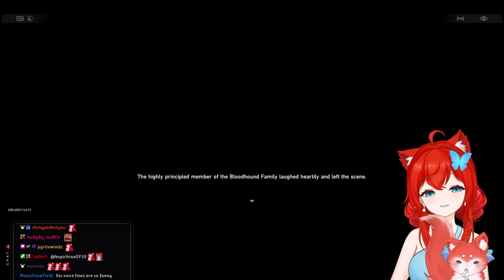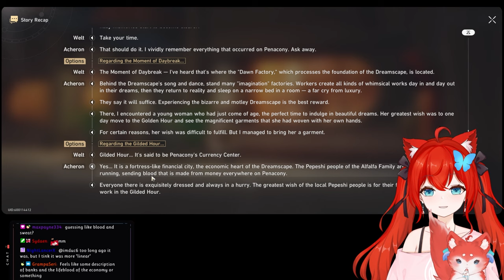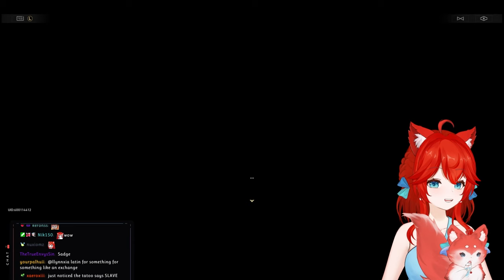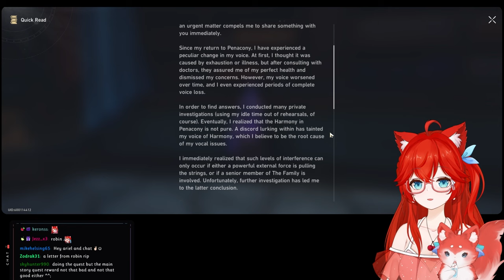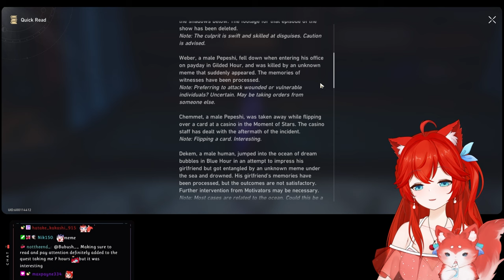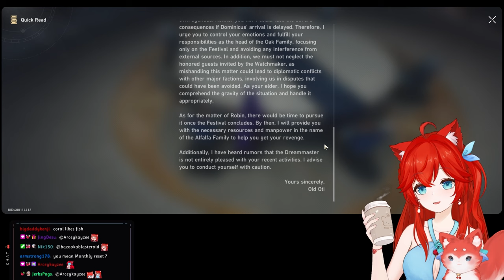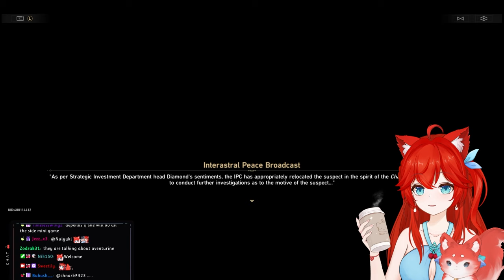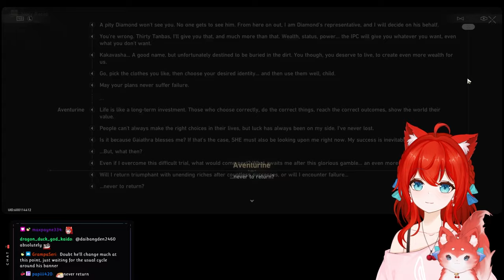2.1 HSR Story but I read EVERY LINE and more | PART 2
Welcome to the sweetily special, may your dreams be beautiful and pleasant.

00:00 - intro
00:22 - start
9:44 - topaz
26:55 - very principled bloodhound
29:33 - gallagher
33:51 - acheron x welt
55:38 - welt's story
1:05:37 - ringring
1:10:15 - aventurine x ratio
1:20:03 - sparkle
1:37:05 - aventurine backstory
1:43:50 - siobhan
1:59:44 - gallagher story
2:09:14 - hanu is real
2:15:23 - gallagher is how old!?
2:28:27 - welt x acheron infiltration
2:32:23 - footprints
2:37:20 - letter from robin
2:43:04 - robin lightcone
2:45:29 - list of death's victims
2:54:45 - letter from alfafa
2:59:05 - list of suspects
3:01:27 - sunday
3:08:49 - jade
3:23:19 - ???